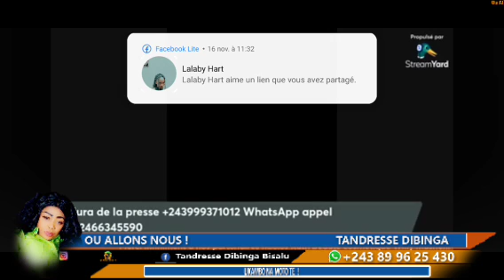LA DOUCHESSE ABELI LIBOMA BA BOTELI YE MUKANDA CAMÉRA CACHE EH